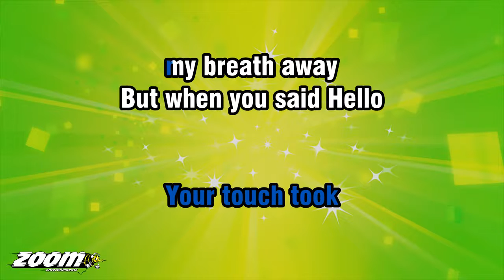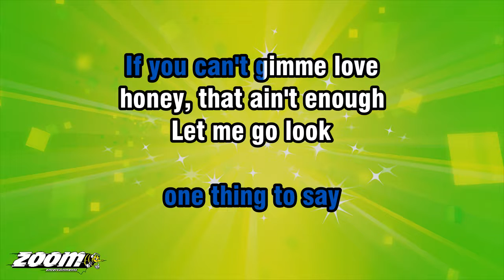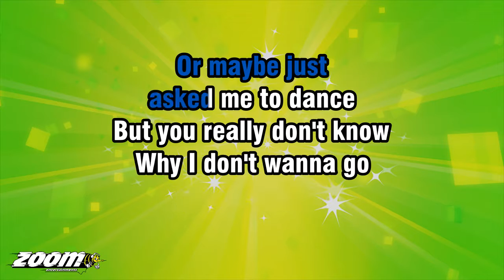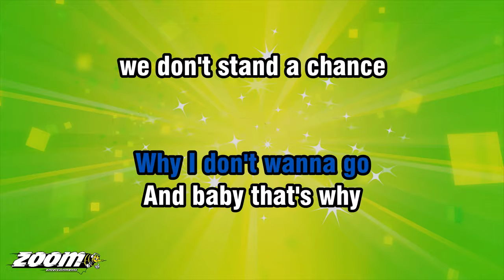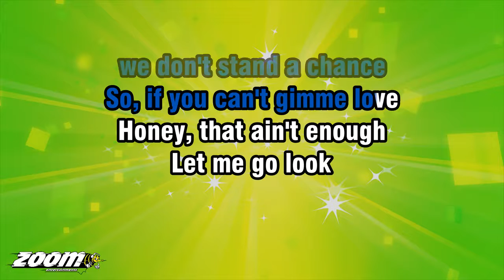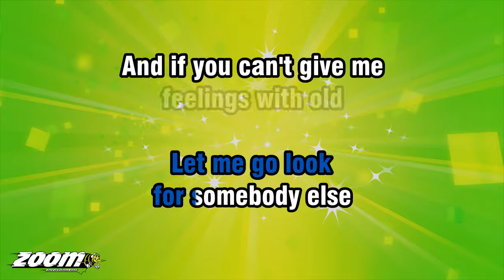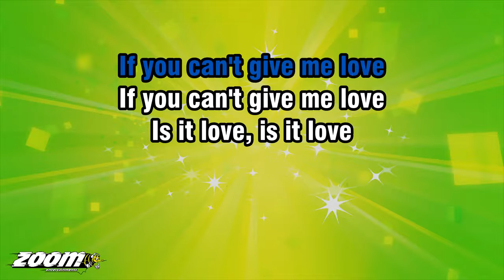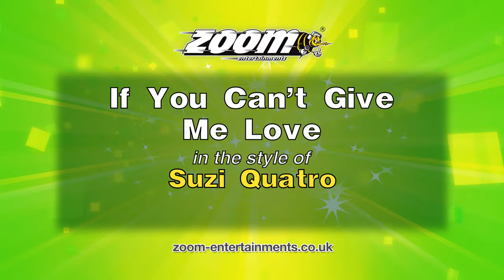Suzi Quatro - If You Can't Give Me Love - Karaoke Version from Zoom Karaoke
Song lyrics:

WELL, I'VE SEEN YOU BEFORE
ON THAT DISCOTHEQUE FLOOR
YOU WERE DRIVIN' ME

OH, BUT I COULD-A SWORN
THAT I SAW SOMETHIN' MORE

ALTHOUGH YOU
WERE SURROUNDED
BY BEAUTY UNBOUNDED
YOUR GLANCES
INTENDED FOR ME

AND THOUGH
I TRIED TO HIDE IT
I FOUND MYSELF
LOOKIN' TO SEE

SO, THEN YOU
TOOK YOUR CHANCES
YOU MADE YOUR ADVANCES
YOUR TOUCH TOOK
MY BREATH AWAY

WELL, I HAD JUST
ONE THING TO SAY

IF YOU CAN'T GIMME LOVE
HONEY, THAT AIN'T ENOUGH
LET ME GO LOOK
FOR SOMEBODY ELSE

IF YOU CAN'T GIMME
FEELINGS WITH OLD
FASHIONED MEANINGS
THEN JUST STAY IN LOVE
WITH YOURSELF

YOU CAN'T GIVE ME LOVE
IF YOU CAN'T GIVE ME LOVE

WELL, YOU MAY BE THE KING
OF THIS DISCOTHEQUE THING
BUT HONEY
I AIN'T LOOKIN' FOR THAT

WHAT I NEED IS A MAN
NOT SOME SO-CALLED
ARISTOCRAT

OH, IF ONLY YOU'D WAITED
JUST HESITATED
OR MAYBE JUST
ASKED ME TO DANCE

BUT YOU REALLY DON'T KNOW
WHY I DON'T WANNA GO
AND BABY THAT'S WHY
WE DON'T STAND A CHANCE

SO, IF YOU CAN'T GIMME LOVE
FOR SOMEBODY ELSE

IF YOU CAN'T GIVE ME
FEELINGS WITH OLD
FASHIONED MEANINGS
WITH YOURSELF

OH, IF YOU CAN'T GIMME LOVE
FOR SOMEBODY ELSE

AND IF YOU CAN'T GIVE ME
FEELINGS WITH OLD
FASHIONED MEANINGS
WITH YOURSELF

FOR SOMEBODY ELSE

FEELINGS WITH OLD
FASHIONED MEANINGS
WITH YOURSELF

IS IT LOVE, IS IT LOVE